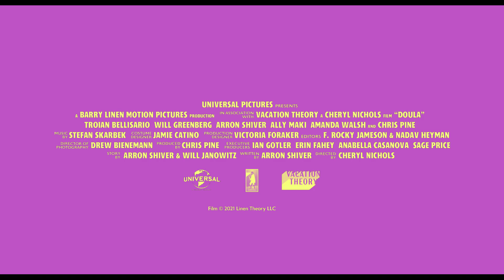Doula - Official Trailer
A comedy about the ups and downs of modern Pregnancy. After dating for a matter of months, thirty-something Deb (Troian Bellisario) and Silvio (Arron Shiver) are expecting a baby! When their elderly midwife, Penka, passes away suddenly, Silvio makes the swift decision to hire her son, Sascha (Will Greenberg), as their live-in doula. From Chris Pine’s Barry Linen Motion Pictures, watch Doula on demand on June 28, 2022!